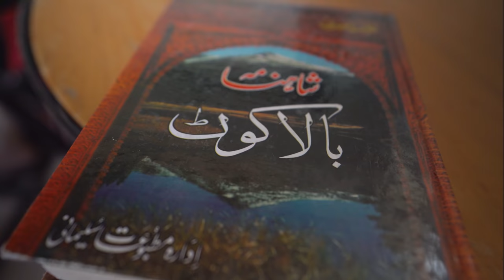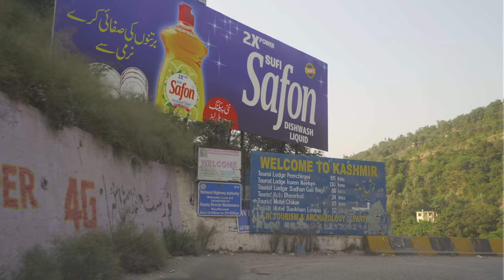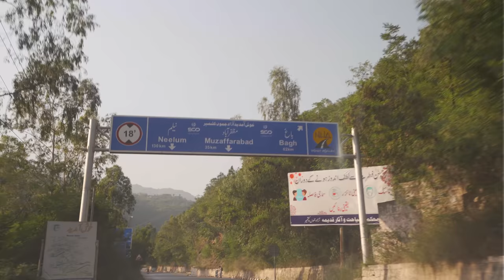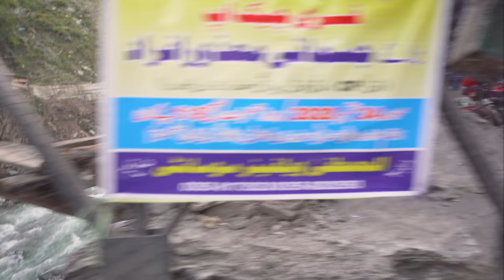OUR FIRST TIME IN KASHMIR PAKISTAN |Muzaffarabad Travel Vlog Immy and Tani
KASHMIR (PAKISTAN 🇵🇰) SURPRISED US!!! OUR FIRST TIME IN AZAD KASHMIR .
In this video @Immymaryam and Tani arrive in muzaffarabad- the capital of Azad Jammu and Kashmir. This was their their FIRST TIME IN KASHMIR and wow! WHAT AN EXPERIENCE.

TIMESTAMP:
01:16 Leaving Islamabad
02:49 Arriving in Kashmir
03:31 Trying kashmiri street snacks
04:59 Waking up in Muzaffarabad
06:59 Stopping by Panjgorah waterfall
09:56 Seeing INDIAN flag from PAKISTAN! WOW!
11:24 Ending the day at Kutton Waterfall

We are Immy and Tani- PAKISTANS CRAZIEST TRAVEL FAMILY.